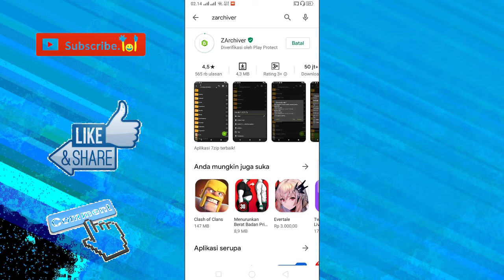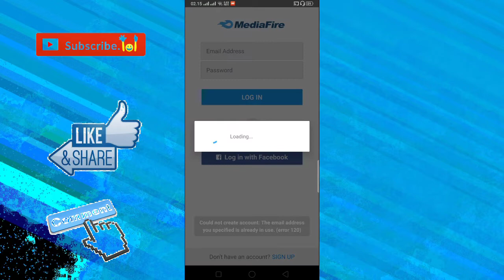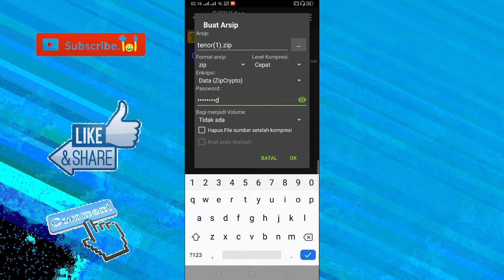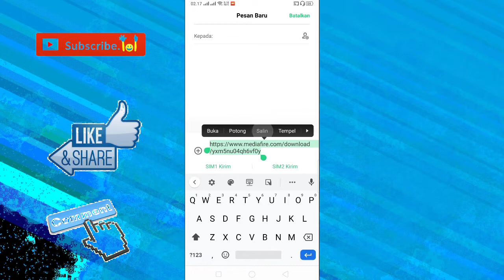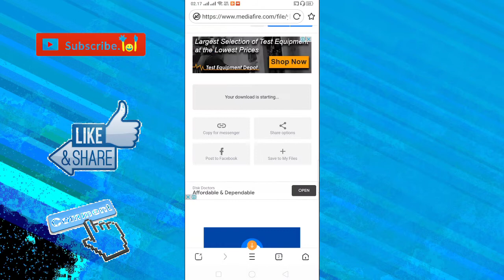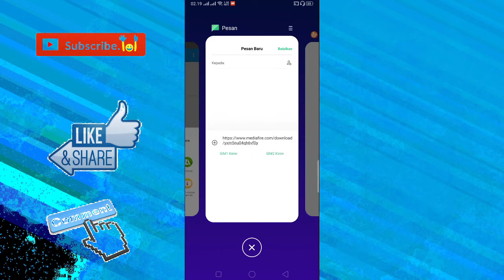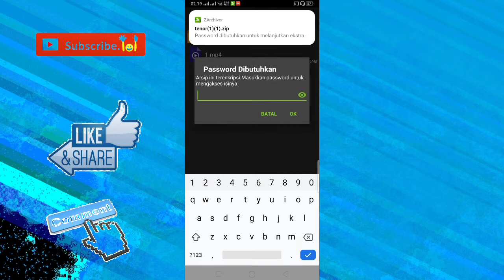Cara membuat link download sendiri dan menambahkan password mediafire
TRIMAKASIH sudah berkunjung di channel Mix LoL
 DAN MOHON BANTU SAMPAI 1000SUBS :) 🙏

SAYA DOAKAN YANG NGBANTU KLUARGANYA DI BERI REZEKI YANG LANCAR DAN BERKAH... AMIN🙏

DAN TON TON JUGA VIDIO KAMI YANG LAIN !